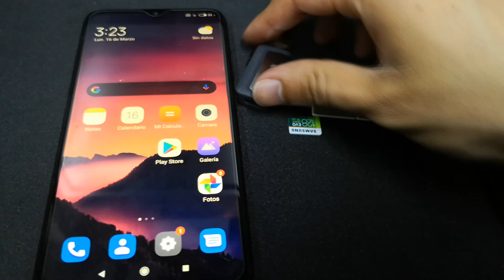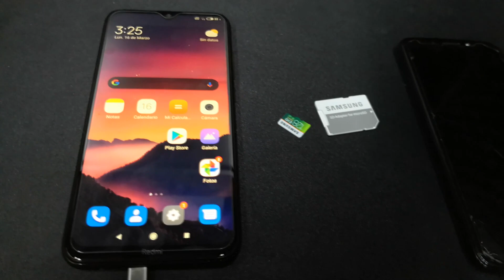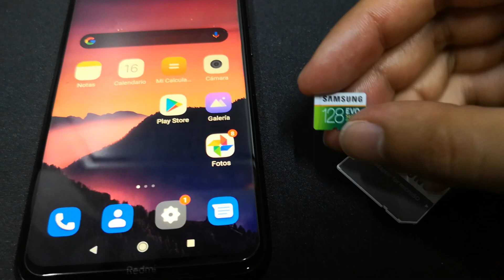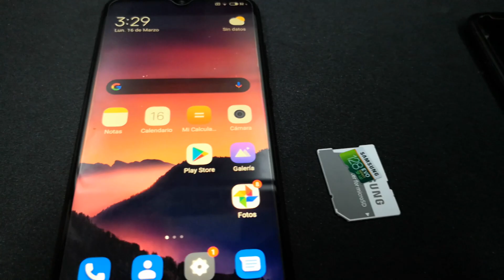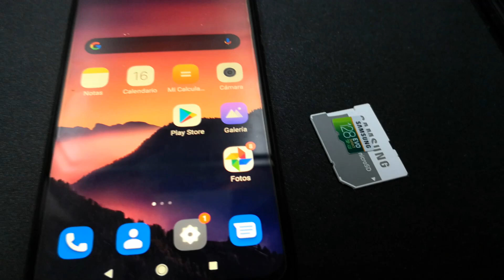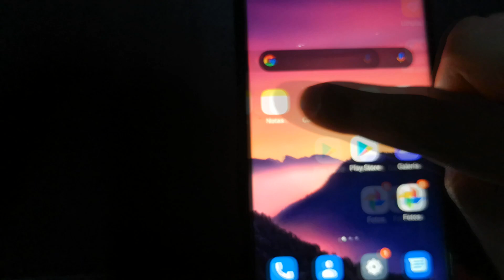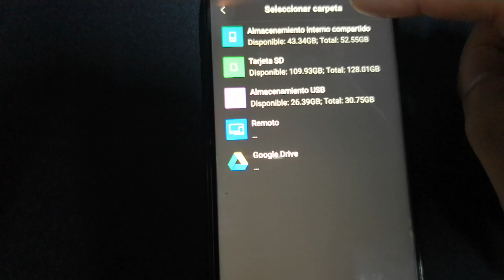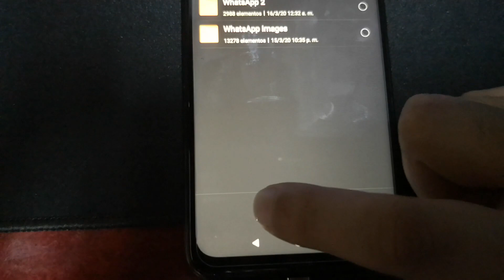celular nuevo? como pasar datos de un celular viejo a uno nuevo facil y rapido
en este video te explicare como pasar fotos y tu informacion de un movil viejo a uno nuevo, ya que aveces no se respalda la informacion en la nube de todas tus fotos y necesitas pasar tus fotos a un nuevo celular, te dire como usar la memoria otg para pasar informacion, pense que mi memoria sd no servia, pero en realidad si servia y esto fue lo que hize para usar mi memoria SD, como pasar la informacion a la memoria externa y a la memoria interna tambien.